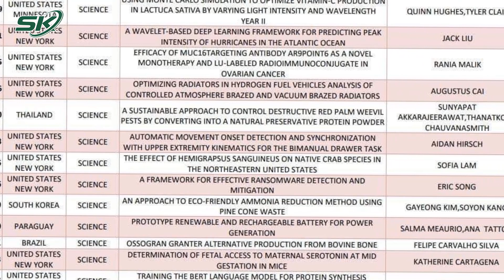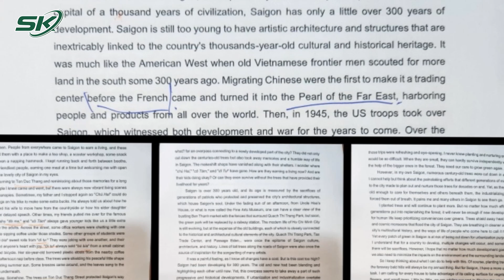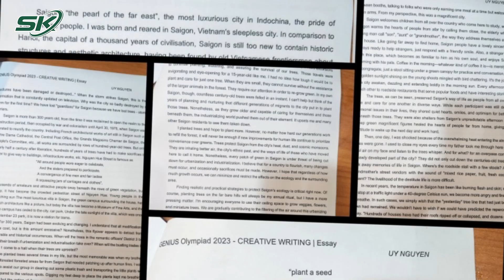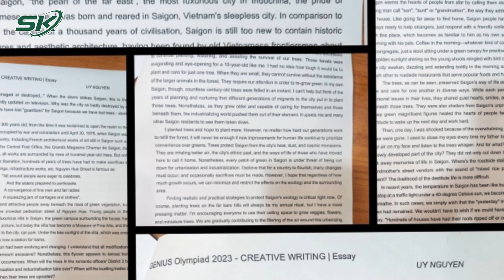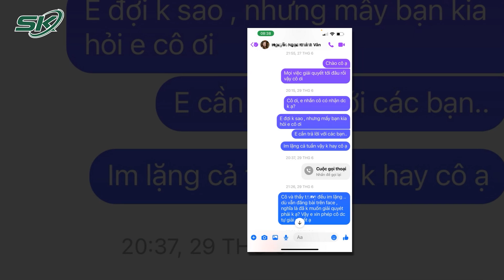Lùm Xùm Vụ Nữ Sinh Tố Bị “Đánh Cắp” Bài Thi Ở Genius Olympiad: Người Trong Cuộc Lên Tiếng | SKĐS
SKĐS | Nhiều ngày qua, thông tin một học sinh Trường THPT Gia Định (quận Bình Thạnh, TP.HCM) bị tố "đánh cắp" dự án để tham gia cuộc thi Genius Olympiad gây xôn xao dư luận. Liên quan đến vụ việc trên, Trường THPT Gia Định – nơi mà nữ sinh này theo học, khẳng định, những thông tin trên trang mạng xã hội là chưa xác thực. Trong khi đó, mẹ của nữ sinh sẵn sàng đối chất và "ngay thẳng không sợ điều gì". Thực hư ra sao, mời quý vị cùng theo dõi ngay sau đây.

Mời quý vị và các bạn xem thêm: Phẫn Nộ Cậu Ruột Cầm Điếu Cày “Phang” Cháu Chấn Thương Sọ Não Vì Mâu Thuẫn